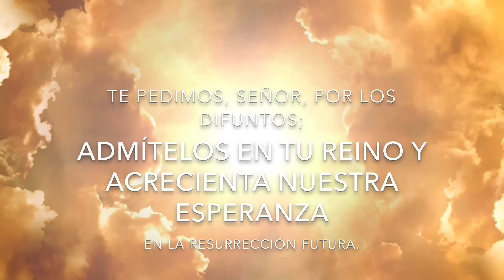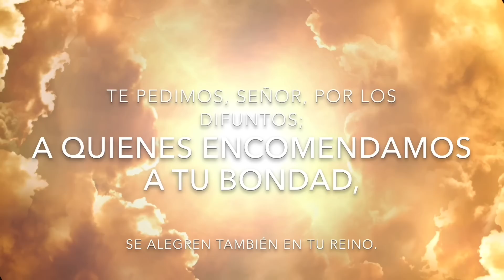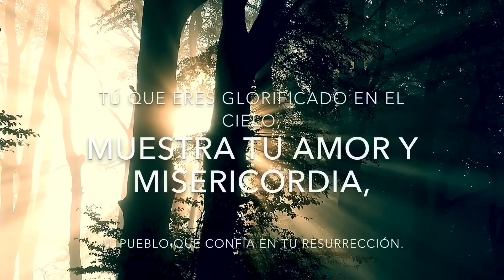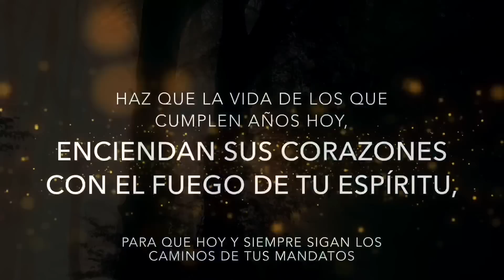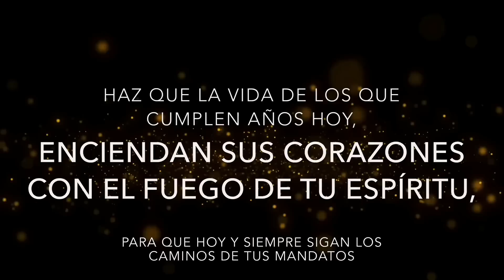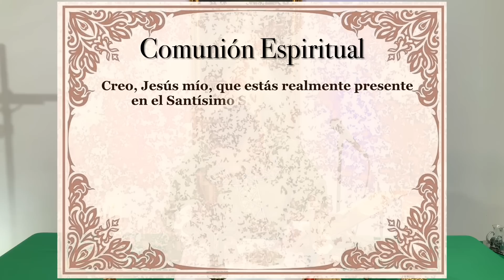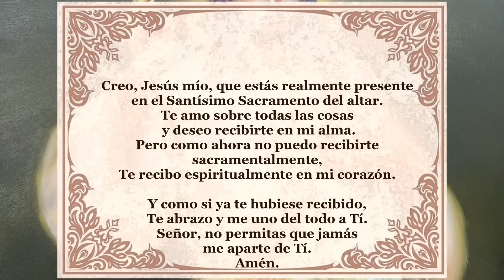Padre Chucho - la Santa Misa (domingo 20 de junio)